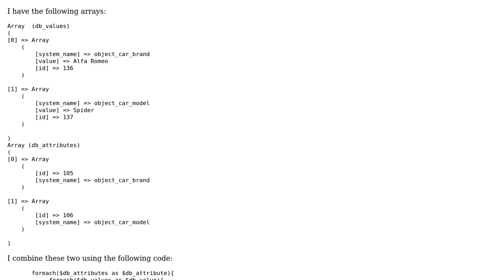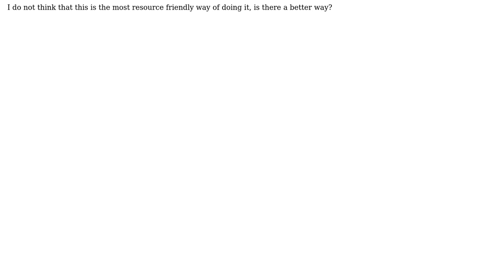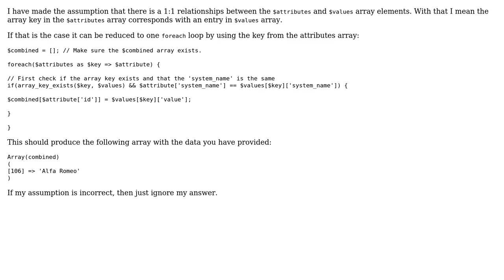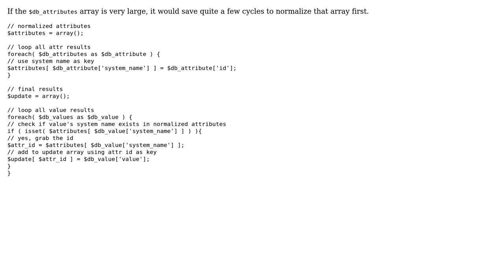Code Review: Combining two arrays using nested foreach loops (2 Solutions!!)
Code Review: Combining two arrays using nested foreach loops

With thanks & praise to God, and with thanks to the many people who have made this project possible! | Content (except music & images) licensed under CC BY-SA | Music | Images & others | With thanks to user Nick Udell user MrMaz user Jamal user Chilion user AnotherGuy and the Stack Exchange Network Trademarks are property of their respective owners. You are responsible for your own actions.